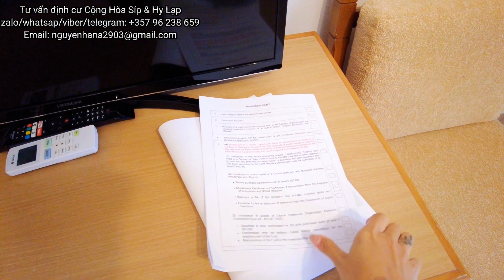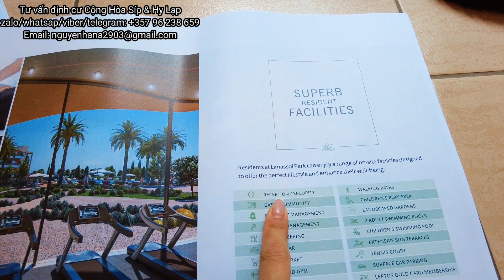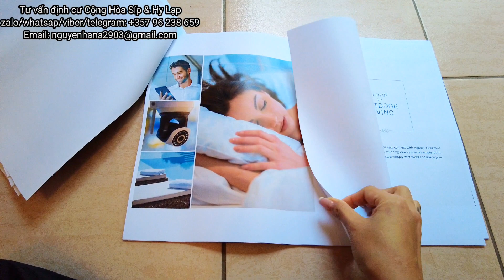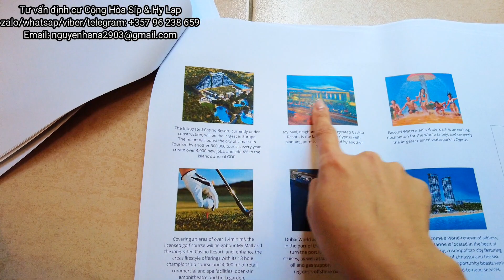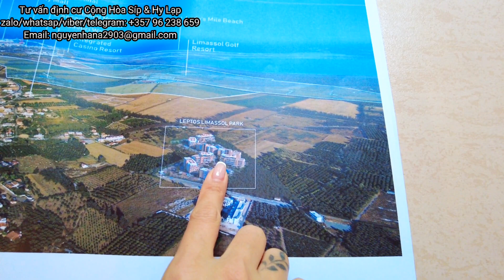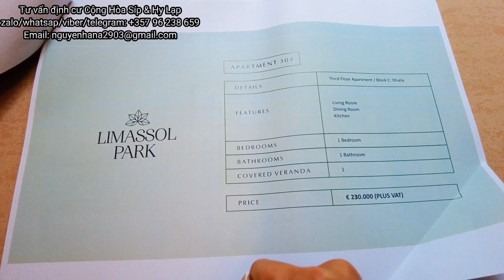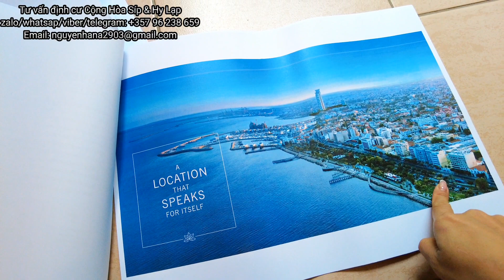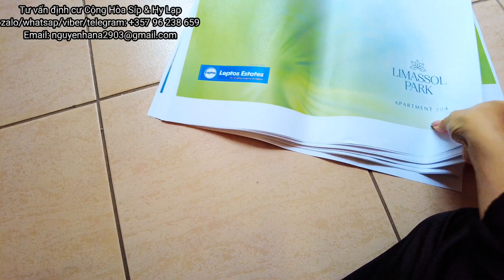VLOG 360: THAM KHẢO DỰ ÁN SIÊU RẺ LIMASSOL PARK HANA CHUẨN BỊ MUA ĐẦU TƯ CHO THUÊ .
Cùng Hana tham khảo dự án siêu rẻ tại Thành phố Limassol.  Bật mí với cả nhà Hana chuẩn bị mua 1 căn để đầu tư cho thuê . Dự án có vị trí đẹp siêu cấp . Tương lai khi dự án xây xong giá sẽ tăng gấp đôi . Dự án tiềm năng đang chờ mọi người . Hiện tại dự án đang trong tiến độ xây dựng 20 tháng , nhưng đã bán gần xong dự án ,chỉ còn vài căn thôi , ai có ý định đầu tư cho thuê hay mua bất động sản để làm thường trú nhân Cộng Hòa Síp thì liên hệ Hana nhé . Căn hộ 2 phòng giá chỉ 330k thôi .